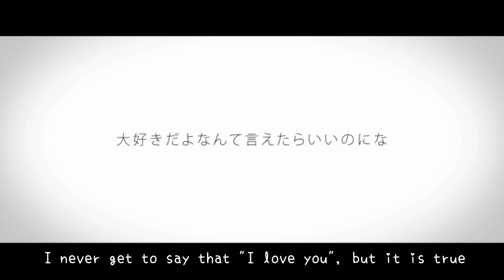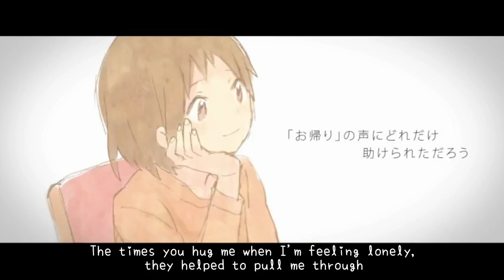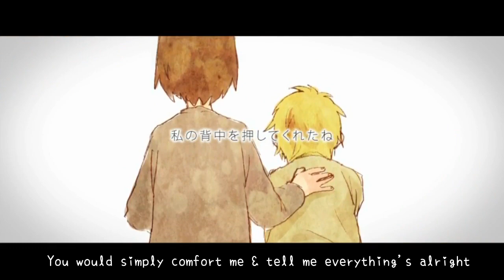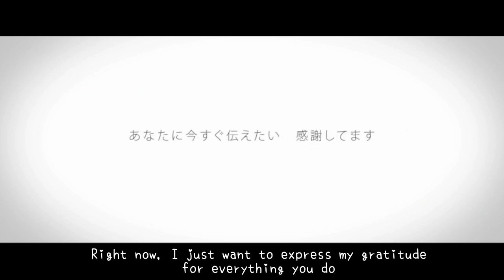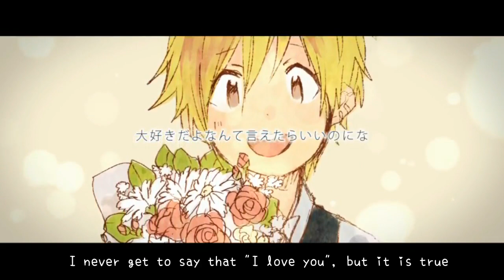【Kiichan】MOTHER (English ver.) 歌ってみた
"I'm sorry I never say my feelings to you."
Eyyyyy!
I'm sorry for the hiatus, a lot of stuff has happened recently uuuuu
But anyway, here's a quick thing I whipped up! ouo
I did this in like uh 2 days for my mom's birthday today (for the first time i'm not actually late wow lmao)
There's even drama last night because I got caught at 2am trying to finish it, and stuff...but yeah, all's well now hahah xD

Hmm, so yeah...
Oh, this is the first time I've posted a cover with my own English translyrics, eh?
But actually, this isn't my first time I've tried making them, eheh...
I've got 3 other translyricized songs finished long, long ago, each done in like a day or so. I...just haven't done covers for them yet LOL but watch out for them, I might get to post them soon when I get less busy & finish some other important stuff QuQ!!

Anyway, sorry to everyone I owe stuff! ^^;;
I've been preoccupied everyday doing stupid projects for school & stuff ugh orz;
But yeah, I'm currently working on them, and I'll upload/send them to you soon! You guys know who you are, ahah...eue;

Yeah!
Happy Birthday, Mumsyyy
Sorry I'm kinda hardheaded sometimes, heh...
But yeah, thank you for everything, and I love youuu! ♥

★ Original : 96Neko
★ Illust/PV : Mogelatta
★ Vocal • English Lyrics : Kiichan

MOTHER - ENGLISH LYRICS
(Feel free to use them, but please give me credit! ;w;)

I never get to say that "I love you", but it is true
I'm very thankful to you for giving birth to me
Because I was born as your child, I truly am happy

Waking early every single day just to help us with things we cannot do
Up until now, you did your best to raise us & you guided us as we grew
Even though it's such a tiring job, even once we never heard you complain
You just always continue to give us a smile despite the pain

I know we often argue over trivial things
Although I am aware of the sadness it brings
Frustrations and all the tears you shed, I can't forget them easily
I do regret all the things I did
And acting like I'm still a little kid
But all you did is wrap me up in your gentle loving embrace

The times you hug me when I'm feeling lonely, they helped to pull me through

Long ago when I was just a young child, when I played & fell down & cried
You would gently dry my tears and all the while you just stayed by my side
But before I knew it, I've almost become as big as you
I wonder if I could be the one who will protect you too

You always kept supporting & encouraging me
And telling me to just be the best I could be
I wonder just how much kindness I've received from you all this time
Whenever I am troubled or am just feeling down
And I can't do a thing, I can only frown
You would simply comfort me & tell me everything's alright

I thank you now for everything that you've done for me
Because of you and all the things you do, my heart just feels so free
Right now, I just want to express my gratitude for everything you do

I'm very happy that I'm your daughter